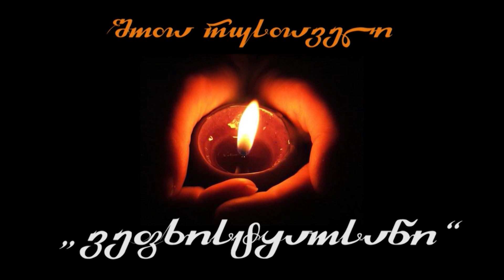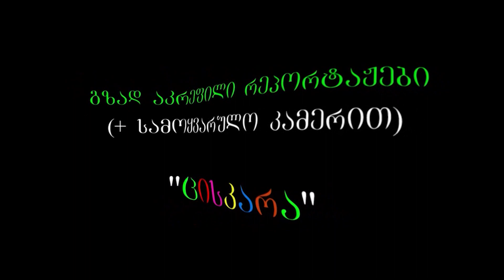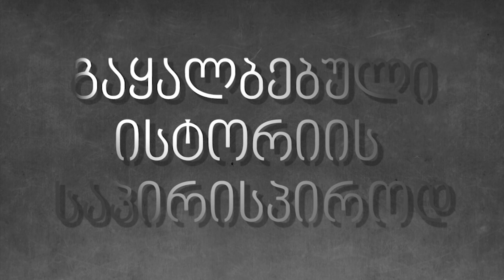ტერიტორია, როგორც საქართველოს სუვერენიტეტის პრობლემა, PKTV-ის 'საზოგადოება და სამართალში', 19.12.20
გადაცემა  ტელეკომპანია  PKTV-ის პირდაპირ ეთერში გავიდა 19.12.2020 წ. PKTV-ის საავტორო რუბრიკაში 'საზოგადოება და სამართალი'.
გადაცემის თემები:
სამართლებრივი თუ კვაზი სახელმწიფო?!
ტერიტორია, როგორც საქართველოს სუვერენიტეტის პრობლემა;
ეროვნული მოძრაობა საქართველოში - დასაბამიდან დღემდე!
გადაცემის წამყვანი ჟურნალისტი ქეთი სესიაშვილი
სტუმრები: ვასილ ჭიალაშვილი - ეროვნულ-სარწმუნოებრივი მოძრაობა 'იბერიელნის ' თავმჯდომარე
მარიამ დემეტრაძე, იურისტი, ეროვნულ-სარწმუნოებრივი მოძრაობა 'იბერიელნის ' თანათავმჯდომარე.
ოპერატორი ზაქარია როჭიკაშვილი.
მიმართულების კოორდინატორი და მონტაჟი: ქეთი სესიაშვილი.
გვიყურეთ ჩვენ, თითქმის ყველა საკაბელო თუ ინტერნეტპროვაიდერით. მსხვილ პროვაიდერების მაგთიკომი -49-ე არხი, სილქნეტი- 251-ე არხი. ასევე CTV1, ახალი ქსელები, სი-ჯი-სი და სხვა. ინტერნეტპროვაიდერით, ლაივში myvideo.ge/tv/PKTV, საიტზე PKTV. GE LIVE. ეთერში გასვლის შემდგომ აიტვირთება ჩვენს საარქივო ჰოსტინგზე: YouTube. Com pk tv2 და ჩვენს საიტზე PKTV. GEORGIA. GE. გვიყურეთ ჩვენ. ვინც ხართ ჩვენი მაყურებელი ან ვინც ახლა უნდა შემოგვიერთდით. ხშირად უყურეთ ხოლმე ჩვენს გადაცემებს, ასევე , გამოიწერეთ ჩვენი არხი გახდით ჩვენი ხელმოწერები youtube. Com pk tv2-სა და myvideo.ge pktv-ზე, რადგან PKTV არ მოგატყუებთ.